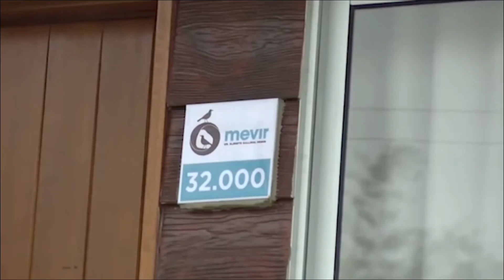Construcción en Madera en Uruguay